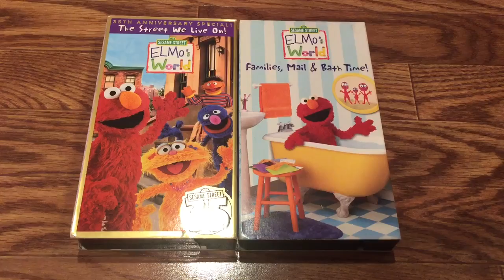My Street We Live On and Families, Mail and Bathtime VHS Tapes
Here are my two VHS tapes, The Street We Live On and Families, Mail and Bathtime. In The Street We Live On, Elmo is thinking about Sesame Street. The world's famous street celebrates its 35th anniversary and it's a big adventure through Sesame Street's magical moments. And in Families, Mail and Bathtime, Elmo and his friends explore families, mail and bathtime. You can have fun with families, get presents in the mail and take a bath. What topics are Elmo thinking about in my two VHS tapes?